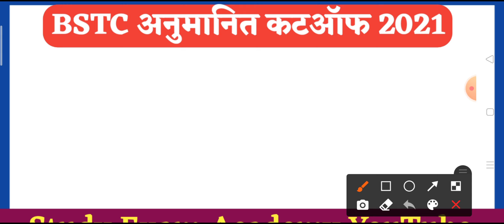BSTC CUT-OFF 2021 जारी || Bstc Answer Key 2021 || Bstc सबसे कम मेरिट रहेगी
BSTC Paper Solution 2021 ||राजस्थान BSTC पेपर महत्वपूर्ण प्रश्न || 31 August 2021

Bstc Category Wise Cut Off Mark's,
Deled Result,
Bstc Result Today News,
Bstc Merit 2021,

RAJASTHAN BSTC exam Today News,
Bstc Model Paper Solution PDF,
Bstc Important question,
Bstc Paper Solution,
Bstc Paper 31 August 2021,
Bstc Today Paper Solution,
Bstc पेपर का हल 2021
Deled Admit Card,
Deled Paper Solution,
Deled Paper,
Bstc Model Paper Solution,
Bstc Paper Most Important question,
Bstc GK CLASS,Bstc Exam Date News,
Ptet Exam Date Today News,
Ptet Model Paper Solution,
Ptet Exam Paper,
Ptet GK CLASS,